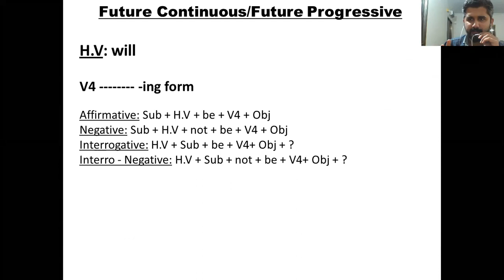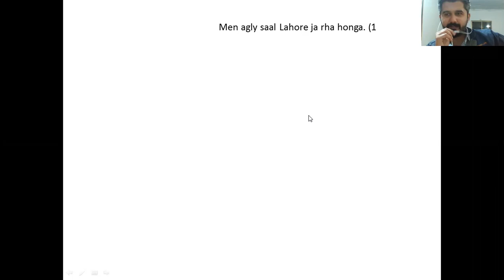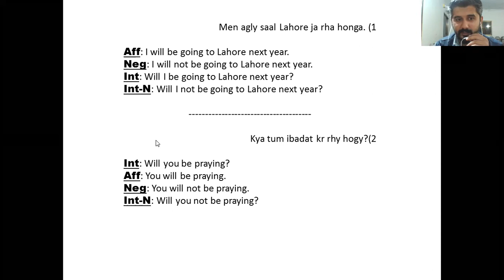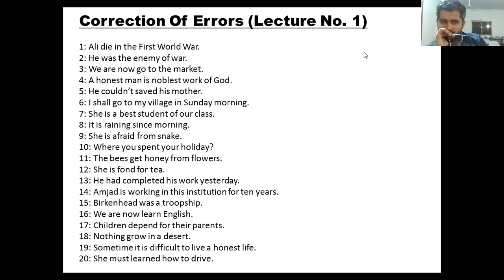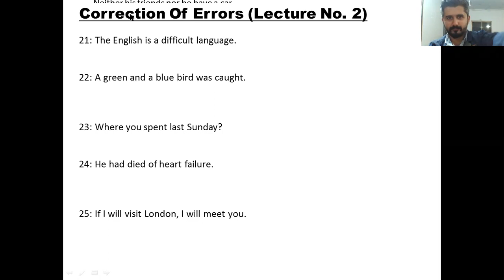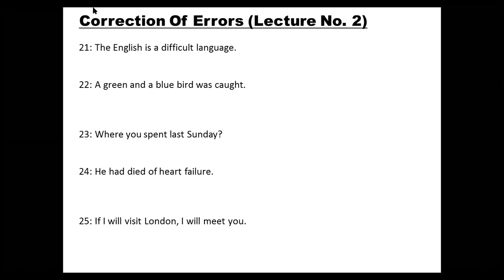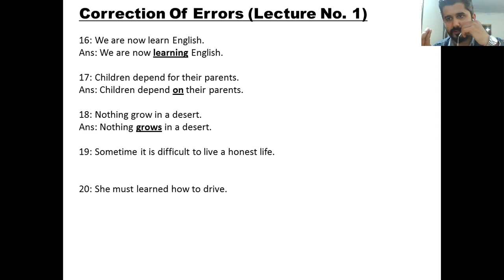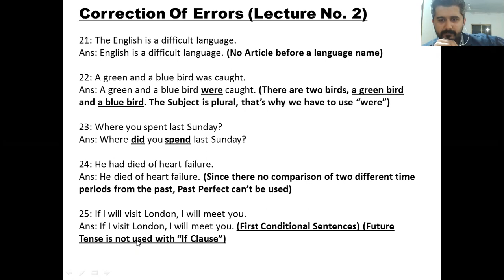XI Commerce A (English) - SJ (Gulshan) – Lecture (28-Nov-2020) (6:00 – 6:45)